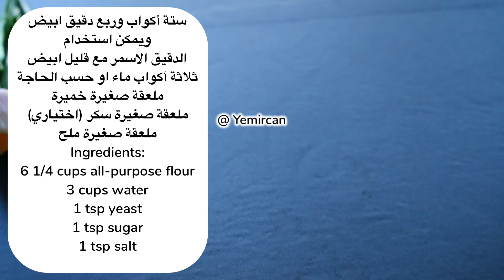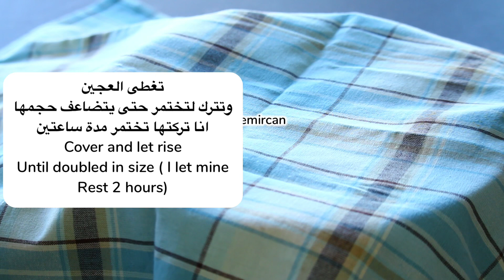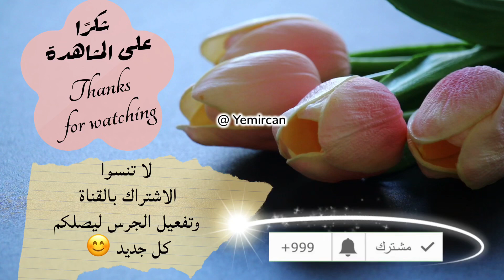خبز التنور بالفرن نفس النتيجة وافضل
خبز التنور اليمني من غير تنور في الفرن والصاج / الطاوة ، وهو يشبه خبز التنور العراقي وخبز الطابون الفلسطيني .. نلجأ لعمله بهذه الطريقة نظرا لعدم توفر التنور وانا شخصيا اشوف هذه الطريقة اسهل من التنور ، جربت التنور مرة باليمن وكانت المرة الاولى والأخيرة 🤣😅

المهم نجي للمكونات ..

ستة أكواب وربع دقيق ابيض
ويمكن استخدام الدقيق الاسمر مع قليل ابيض
ثلاثة أكواب ماء او حسب الحاجة
ملعقة صغيرة خميرة
ملعقة صغيرة سكر (اختياري)

Yemeni flat bread

Ingredients:
6 1/4 cups all-purpose flour
3 cups water
1 tsp yeast
1 tsp sugar
1 tsp salt